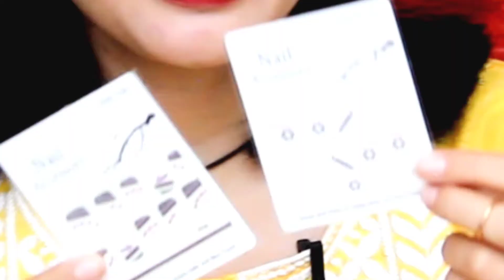Meesho Haul || Meesho Kurta Sets Haul *🪔 Diwali special* Meesho Jwellery Haul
Hlo Pinkhearts ❤️

Kya
 haal
 Chaal

To Ajki video hone wali h bhut special Kyuki Ajki Video m m tumare sath share krne wali hu Es Diwali Special Meesho Haul ❣️
Or
agr es video ko acha response milta h to Esi Bhut sare Haul Tumko dekne ko milnge es channel pe❣️
to

👉Meesho Products Code -

1- Blue Colour Kurta Set - s-40044633

2- Yellow Kurti - s-26067668

3- Mangtika + Earrings Set - s-29707333

4- Ring - s-43804503

5- Fake Nails Set - s-17843806

To I hope tum sbko video pasand aayegi✨😘

To अगर video पसंद आती h तो लाइक 👍 कर देना ❤️ ओर helpfull rhti h to comment Box me v बताना ✨

Chlo milte h ek or video me 🌸

ओर हन तुम अगर channel pe New ho to
Hlo hlo❤️

Subscribeeeee

Or eske alwa tum mko Others social media platforms me v follow kr skte ho ✨👇👇👇👇👇